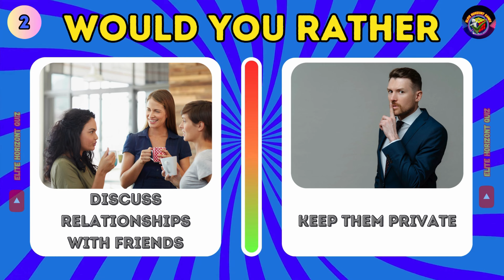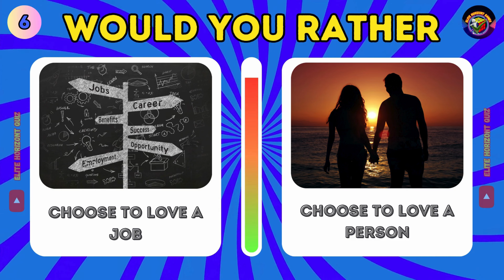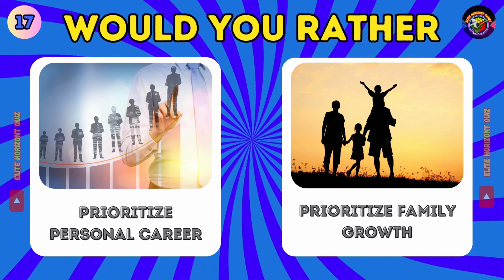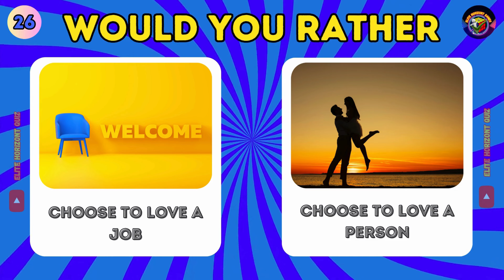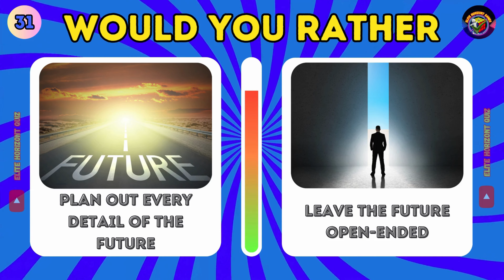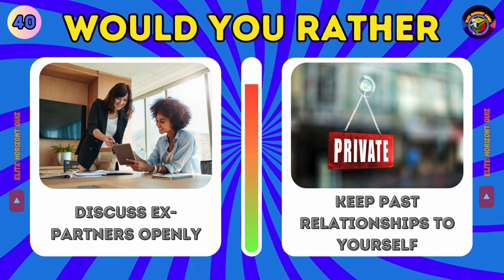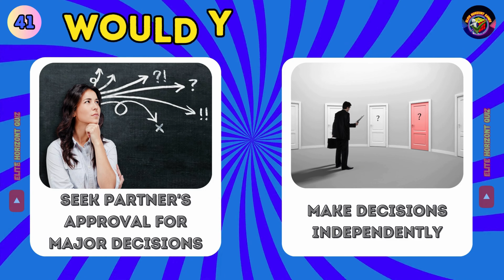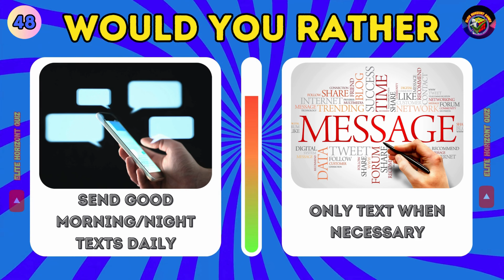Would You Rather: Relationship Dilemmas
Get ready for some tough choices in our 'Would You Rather' relationship quiz! Dive into a series of dilemmas that will challenge your love, communication, and commitment. From romantic gestures to personal preferences, find out where you and your partner stand on the spectrum of relationships. 💬💖

RelationshipQuiz